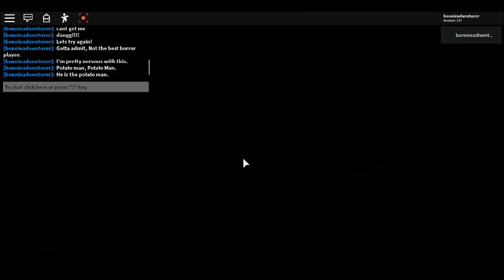Roblox Piggy! { Part 2 }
We're back In Roblox Piggy, a new growing game that is a toddler's horror dream and will reconsider watching Peppa Pig!